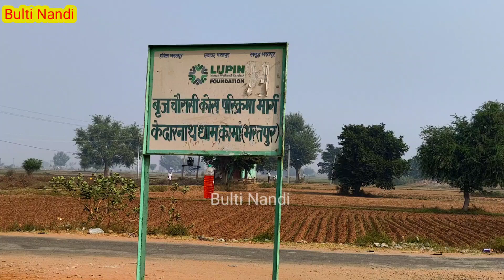हम चले बद्रीनाथ धाम || Badrinath Yatra || Vrindavan Parikrama 2023